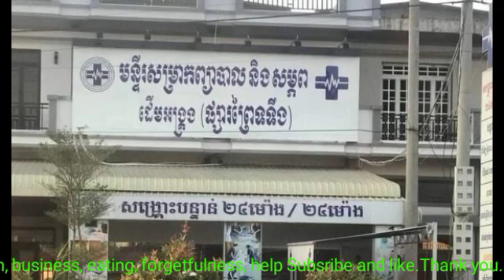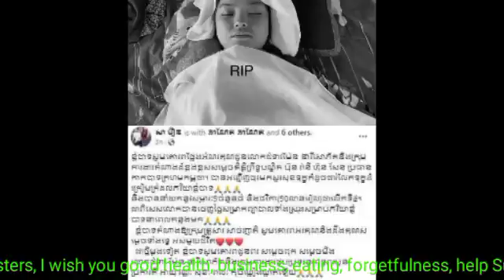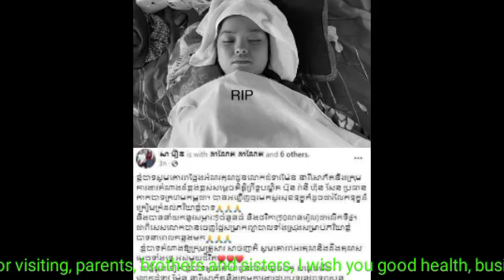ប្តី ស្រីអូន ចេញសារទាំងទឹកភ្នែក ក្រោយប្រពន្ធត្រូវបាន រៀបដាក់លើមេរុ ទាំងស្រស់ញញឹម គ្មានសូម្បីកម្លាំង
ប្តី ស្រីអូន ចេញសារទាំងទឹកភ្នែក ក្រោយប្រពន្ធត្រូវបាន រៀបដាក់លើមេន ទាំងស្រស់ញញឹម សារឿន គ្មានសូម្បីកម្លាំង Leone's husband sent a message with tears after his wife was put on the main, with a fresh smile, Saroeun had no strength.